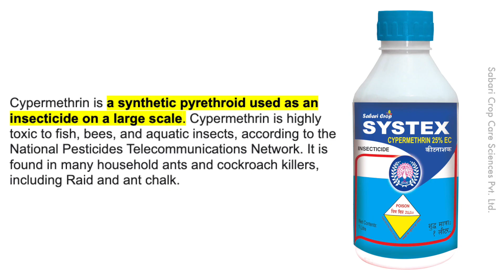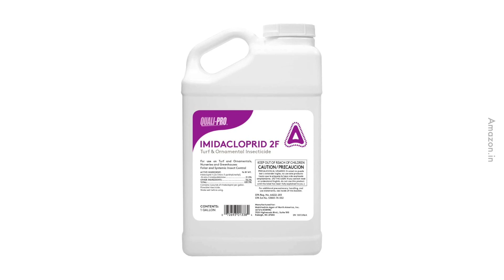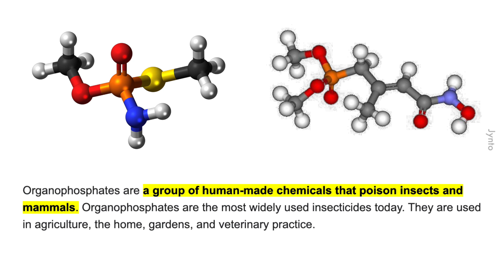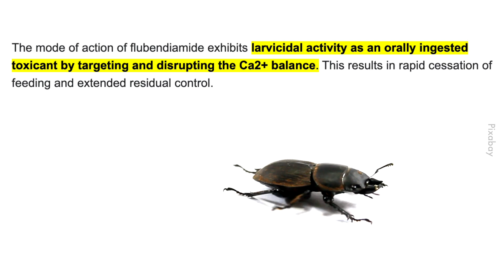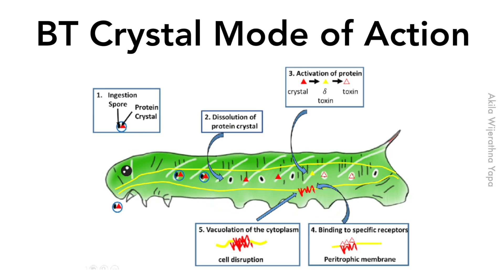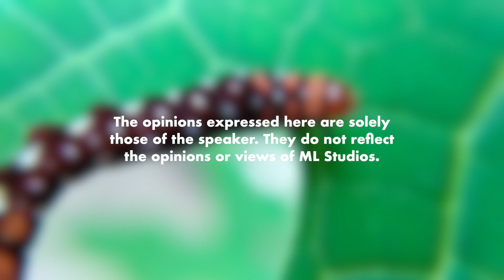Jenis-Jenis Racun Perosak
Dah macam masuk kelas racun Mat.